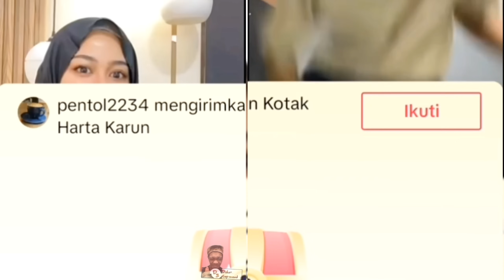TEH MERI SAMPAI BAPERRR DUET SHOLAWAT SAMA CEP SANUD..🤭🫰 dikira orang malaysia ternyata orang.....😁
Duet solawat sama cep sanud sampai baper kena mentall🫰😍